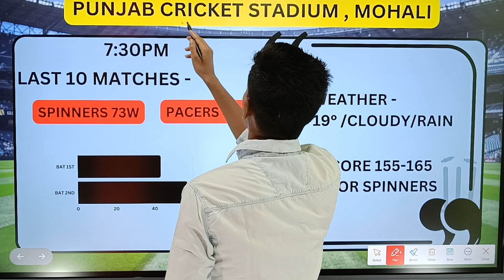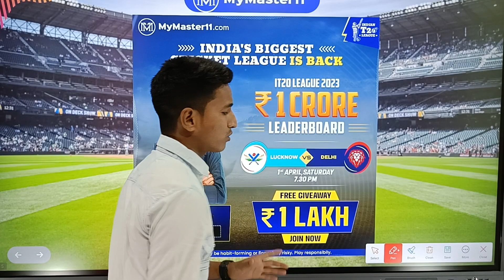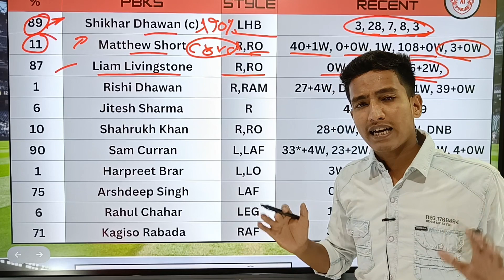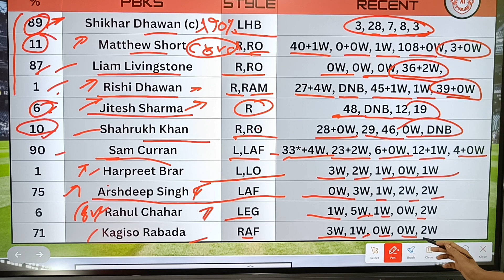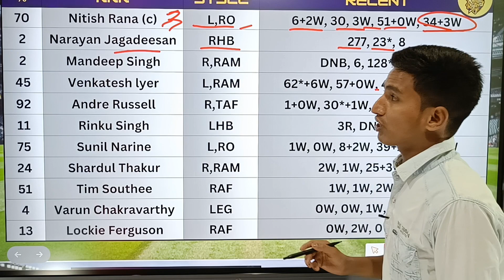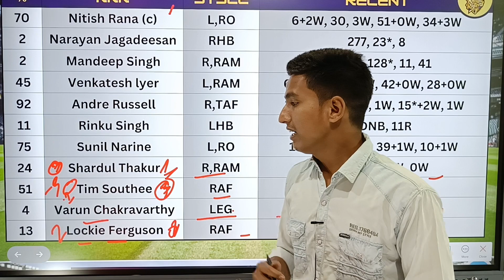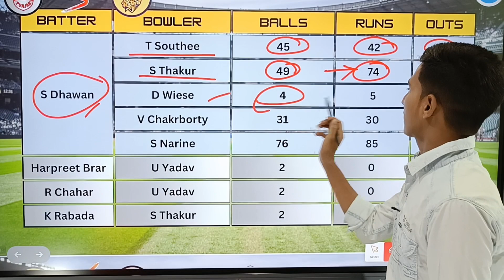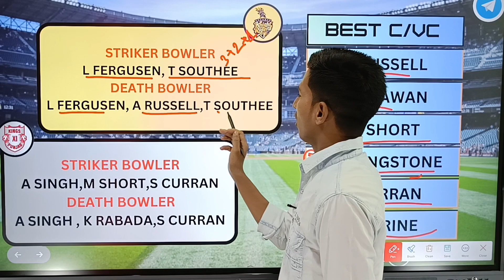PBKS vs KKR dream11 prediction | PBKS vs KOL Dream11 team | Today IPL Match Dream11 GL Prediction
My Master11  Apk:-
Link➡️

Use My Refercode & Get 100 Real Cash

Refercode:- SAKIL44

PBKS vs KKR Dream11 Team Prediction
PBKS vs KKR live match
PBKS vs KKR GL team
PBKS vs KKR dream11 prediction today match
PBKS vs KKR dream Team
PBKS vs KKR dream11 prediction
PBKS vs KKR today match
PBKS vs KKR dream11 gl team
PBKS vs KKR dream11 grand league team
PBKS vs KKR dream11 small league team
PBKS vs KKR dream11 winning team
Dream11 team of today
DC vs MI GL free team
Today Match Prediction
Today GL MATCH
Today GL Match Prediction
Today Gl Winner
Today India Match Prediction
Today Dream11 Win
Today Gl win In Dream11